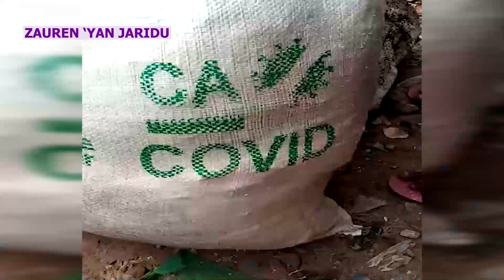ZAUREN 'YAN JARIDU 48